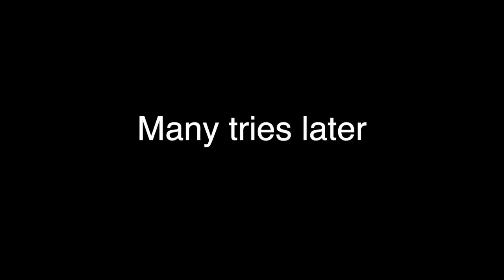This Hammer can Demolish anything!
We Destroyed Stuff With Our HAMMER!
destroying objects with our hammer/scientific project/smashing stuff with our hammer/obliterating stuff with our hammer/hammer smash/glass jar smashed with hammer/demolish/destroy/